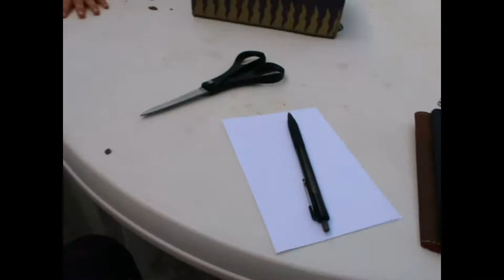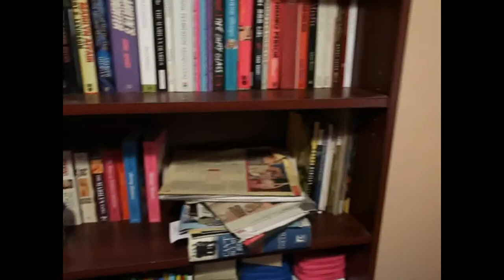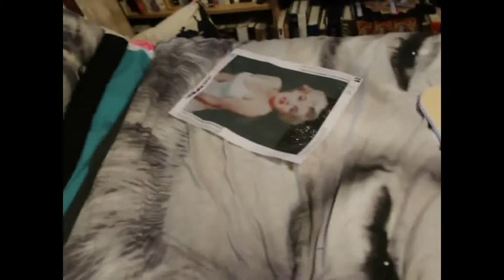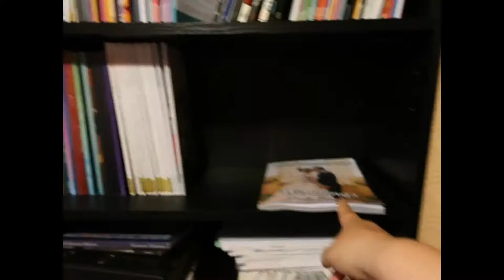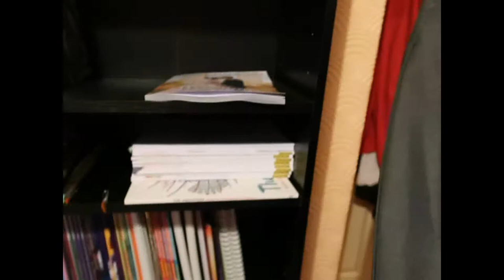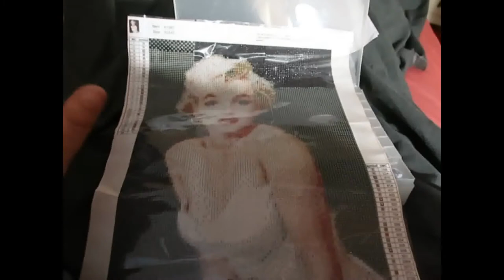Lockdown Vlog week 10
feels like week 900 and this vlog includes my library/colouring space tour